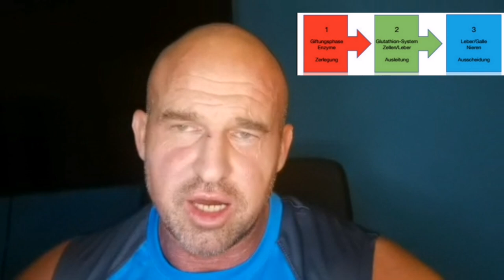Pharmakologie im Kraftsport... TESTOFLU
👉 Meine Kontaktdaten:
Medizinische Online-Sprechstunde unter:
Andreas Schlecht
Apotheker & Heilpraktiker
Medico alternativo
Punta Cana
República Dominicana